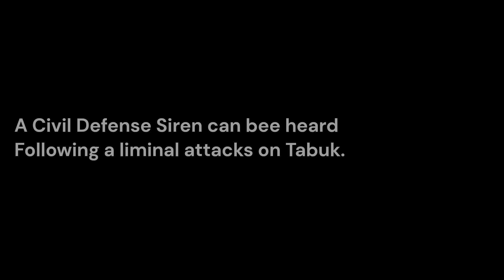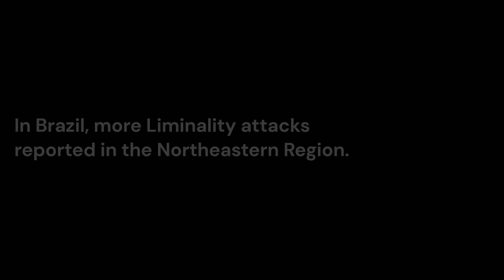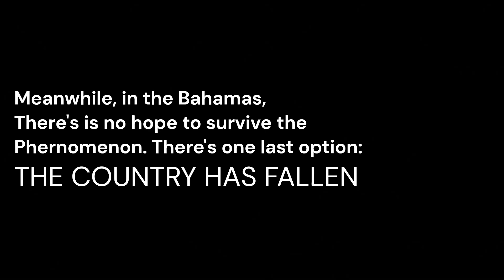Liminality EAS Scenario - Epilouge Part 4b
Liminality began spillover to the Middle East and South America.

WARNING: Playing EAS Scenarios in public places or reuploading eas scenarios could lead to severe consequences!